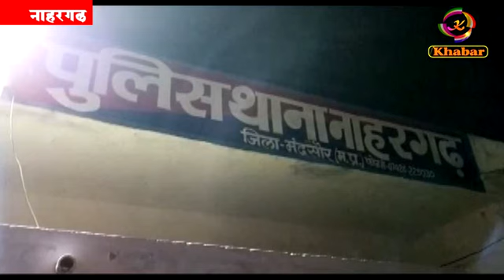मगराना मे पत्थर निकालने के दौरान कुए में गिरी जेसीबी, चालक की मौत